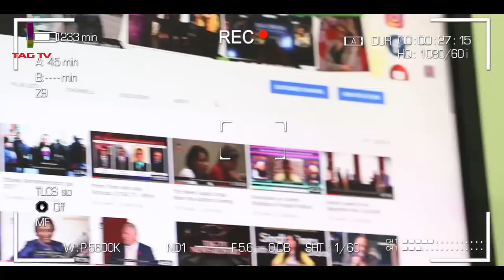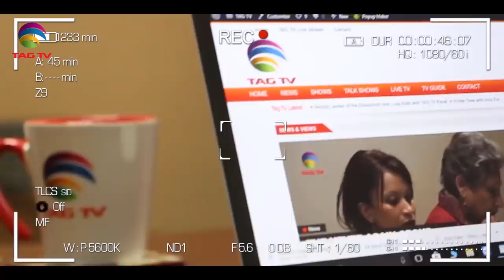BJP Leader Shazia Ilmi on Arundhati Roy statement about Muslims in India - Prime Time